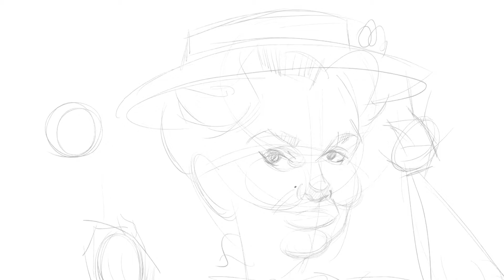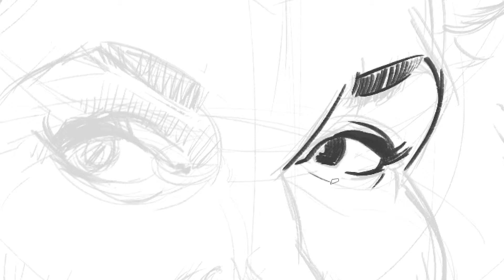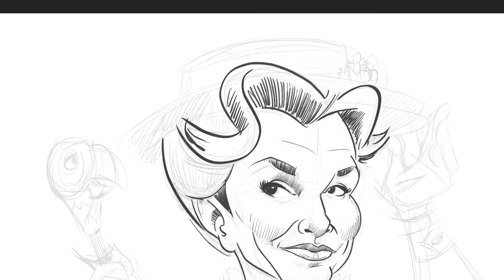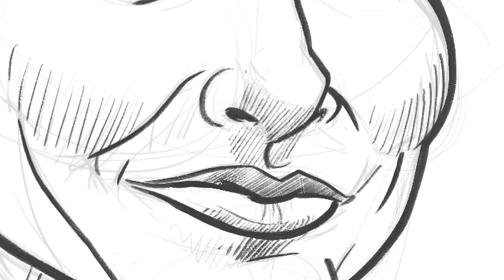Mary Poppins Sketch Process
Sketch process of the character Mary Poppins to the audio of 'Anything Can Happen' from the stage production of the Mary Poppins musical.
I hadn't seen this stage production till last night at the Hale Center Theatre in Sandy, Utah and absolutely loved it! You truly fall in love with the characters and their voices when they are that up close and personal. It's a great show and I'd recommend seeing it.
You can purchase the music on Amazon along with some other fun Mary Poppins finds:

MARY POPPINS: THE NEW MUSICAL (Piano Vocal Selections)

Mary Poppins The Supercalifragilistic Musical

COSMOVIE Mary Cosplay Costume for Women Kids Halloween Role Play Costumes Outfit Full Set

Disney Store Mary Poppins The Broadway Musical - Parrot Umbrella for Kids